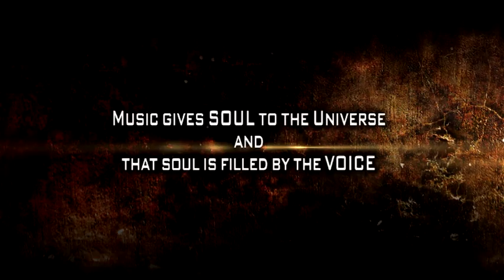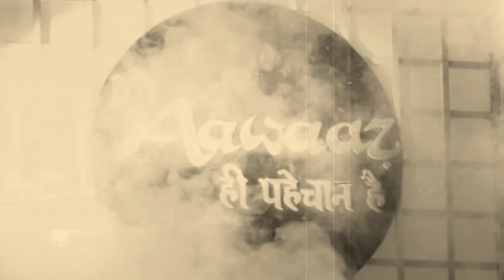Showreel of the most versatile singer Gujarat - Ketul Patel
Singer Ketul Patel
Working as a proffesional singer since last 27 years
Audio and video glimps of various live shows(corporate event, pre-wedding shows, concept shows)